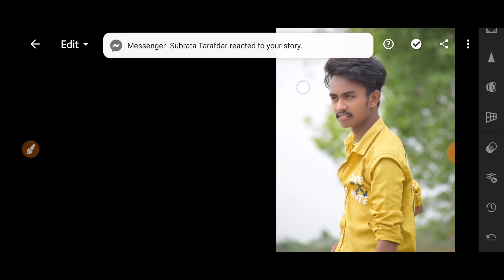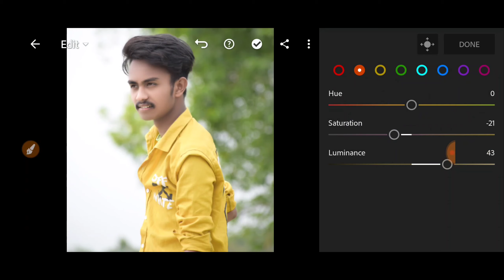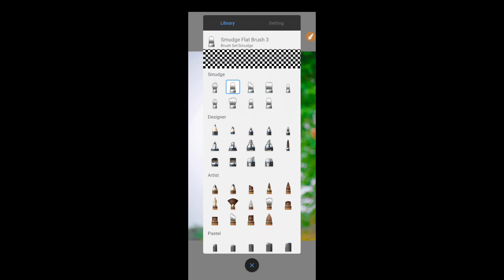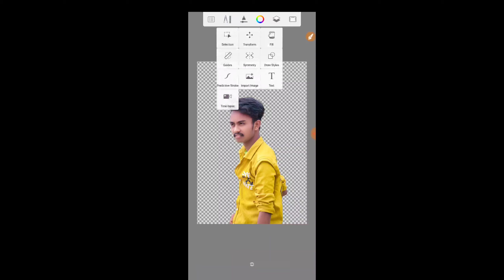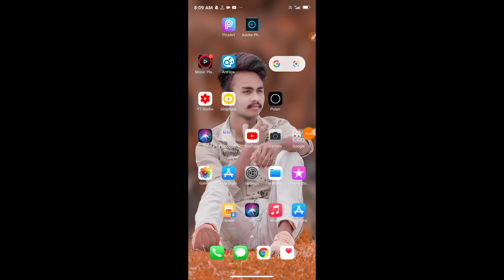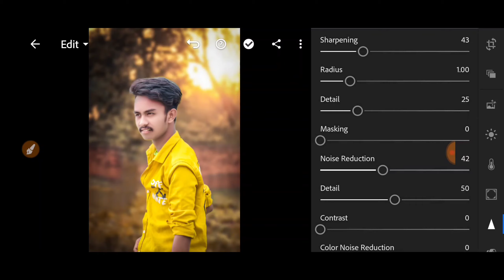lightroom me kaise photo edit Kare🔥||lightroom photo editing tutorial new trick